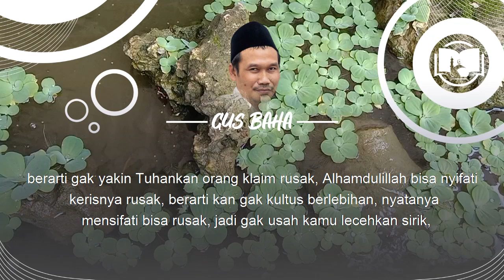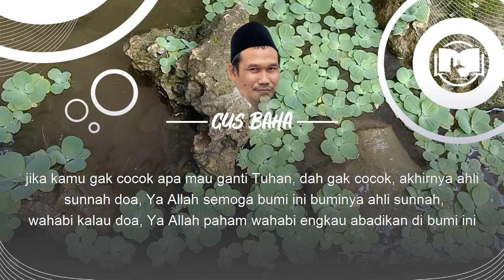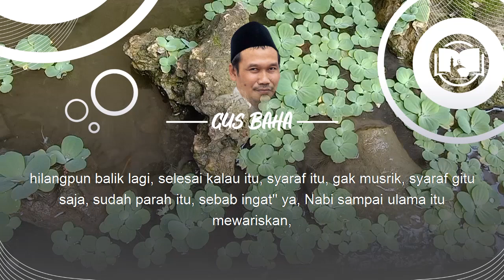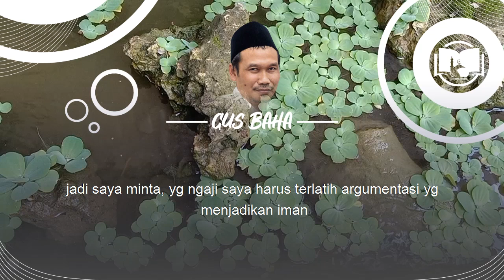Hukum Memandikan Keris || Gus Baha Terbaru Bahasa Indonesia